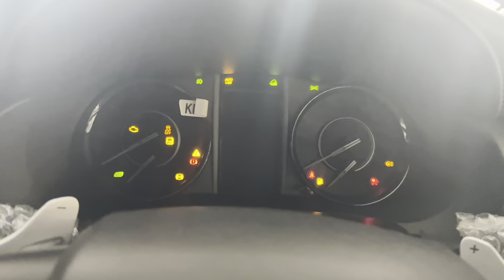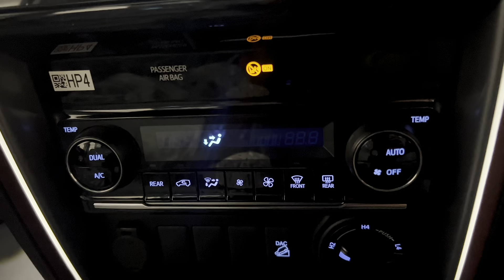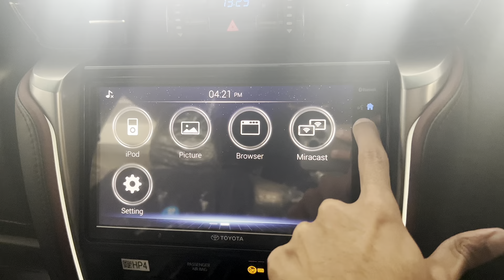Toyota Fortuner 2024 Legendar - Interior and Exterior Walkthrough [4K]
The Toyota Fortuner 2024 Legendar is here to dominate the road (and off-road!) with its bold new design, monstrous performance, and luxurious upgrades. Dive into this in-depth video review as we take you through every inch of this off-road icon.

 In this video, you'll discover:

Head-turning looks: Explore the Legendar's aggressive exterior, from its sleek LED headlights to its powerful stance. Is it the most stylish Fortuner ever? You decide!
Thrilling performance: Feel the rush of 309 horsepower and 429 lb-ft of torque from the upgraded 2.8L diesel engine. We put this beast to the test on paved roads, rough terrain, and everything in between.
Luxurious comfort: Step inside the plush interior featuring premium leather seats, a panoramic sunroof, and cutting-edge tech. Say goodbye to rough rides and hello to off-road luxury.
Unmatched capability: Witness the Legendar's conquering spirit with its advanced 4WD system, multiple drive modes, and incredible ground clearance. No mountain is too high, no mud pit too deep!
Packed with features: Discover the technological wonderland inside, from the 11.6-inch touchscreen to the advanced safety features. This SUV has it all!
Whether you're a seasoned off-roader or a family seeking adventure, the Toyota Fortuner 2024 Legendar is ready to take you further.

2024 toyota fortuner
2024 toyota fortuner all new redesign
2024 toyota fortuner gr sport
2024 toyota fortuner hybrid
2024 toyota fortuner legender
2024 toyota fortuner gr sport thailand
2024 toyota fortuner india
2024 toyota fortuner redesign
2024 toyota fortuner price philippines
2024 toyota fortuner thailand
4WD
test drive
adventure vehicle
family car
new car
Toyota review